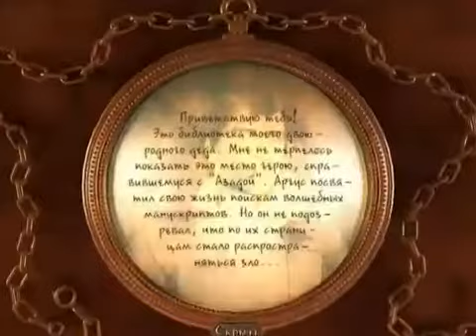Азада. Легенды прошлого